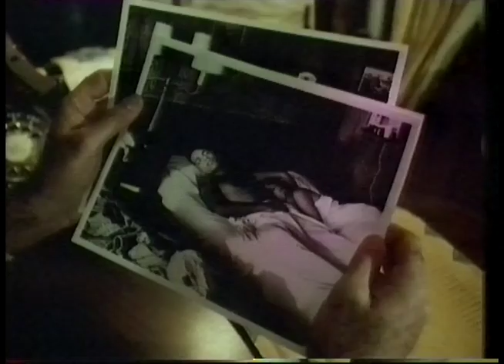Derek Malcolm introduces Blood Simple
When Blood Simple was shown as part of the BBC season Film Club, the Guardian's Derek Malcolm introduced it.